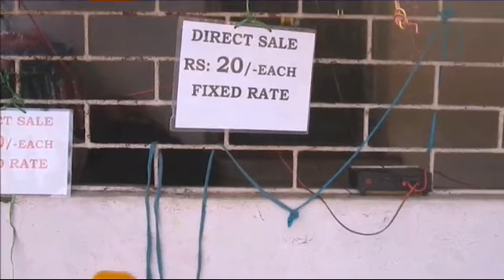Feast Fair Vlog by Rupashri Naik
Hello my dear frnds

    Do not forget to write your views in the comment box.
Myself  Rupashri Naik, simple girl who loves my mom and my family lots, my mom is always an inspiration to me, I believe in God and myself lots.
I believe that we are here to help each other in whatever small possible ways we can and hence I am sharing with you’ll my real stories and tips as a friend.
I am not a dietician or a nutritionist or fitness trainer. As a woman I believe in supporting every woman out there who has lost hopes and don’t believe in themselves and wants to be an inspiration to everyone so that my provided tips based on my experience can help you out to achieve successful healthy results in your lifestyle and weight loss journey.
You my frnds will love my videos for sure as it will not only help you’ll but also will also be an inspiration to you all.so dear frnds nothing to worry now as I will always try to inspire you'll.
    DEFINITELY LOVE IT.
Lots of love
Stay fit
Stay healthy
Keep smiling